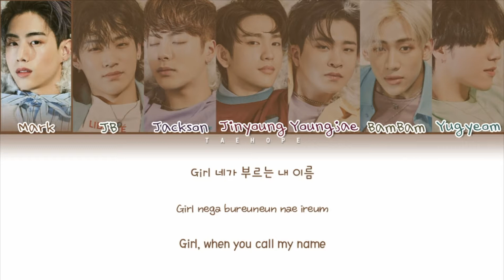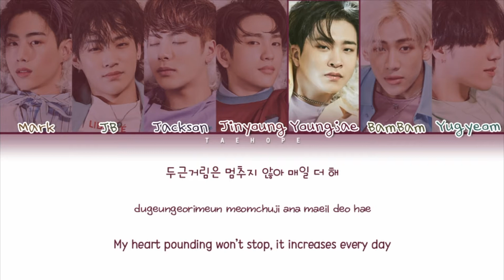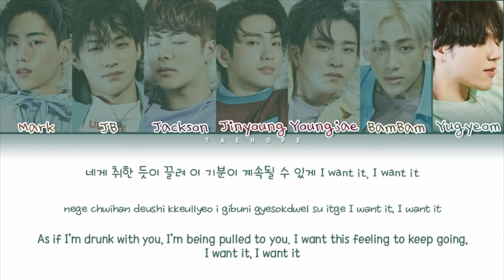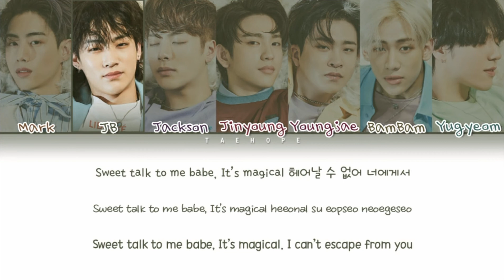GOT7 (갓세븐) - “LULLABY” (Color Coded Lyrics Han/Rom/Eng/작사)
Members of the group:

•Mark
•JB
•Jackson
•Jinyoung
•Youngjae
•BamBam
•Yugyeom

•Track ♪ : “LULLABY”
•Album : [Album] Present : YOU
•Artist : GOT7 (갓세븐)
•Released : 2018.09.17